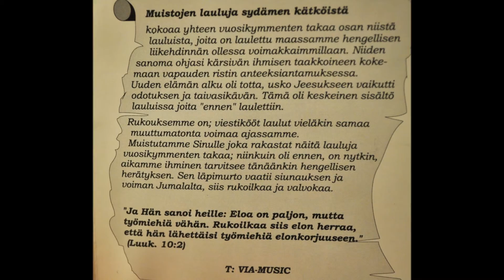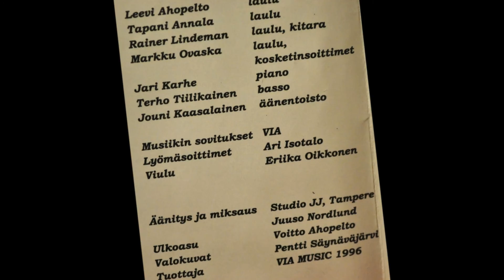V I A : Morsian valvo nyt vaan